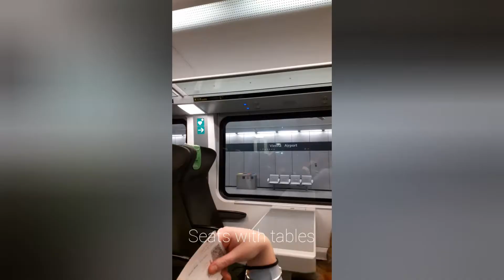Tripreport | OBB Railjet | Vienna Airport - Vienna HBF | 2nd Class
I took a ride on an OBB Railjet, it was short but super...

Train: OBB Railjet
Route: Vienna Airport - Vienna Central Station(HBF)
Date: 23rd Feb 2020
Time: 18 minutes (21:03 departure)
Class: 2nd Class Quiet Zone

Follow Aviation. Rail. Adventures. on Instagram: @aviation_rail_adventures

IMPORTANT: PERMISSION IS NOT GRANTED TO USE ANY OF THE CONTENT IN THIS VIDEO!

This content is thoroughly honest and there is no biased or promotional links between this video and OBB...OBB are not aware of this video...

Equipment:
Samsung A10